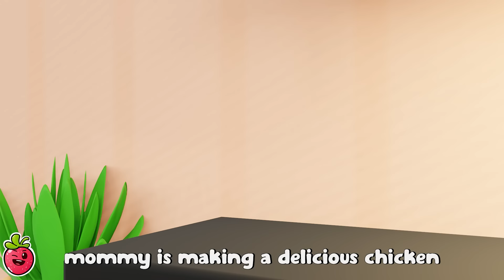Baby's First Haircut | Good Habits for Kids | Kids Cartoon | Nursery Rhymes & Kids Songs | Bibiberry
Hi Kids! 😊
Dance and Sing Along with BibiBerry
You will learn healthy habits for kids with funny stories and listen to funny songs.

💖 About Bibiberry - Nursery Rhymes & Kids Songs:
At Bibiberry, our primary goal has always been to engage families with entertaining and educational content that makes universally-relatable preschool moments fun.
Our beautiful 3D animation and songs create a world that centers on the everyday experiences of young children.